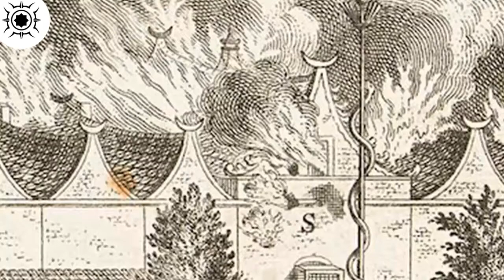SEJARAH KAMPUNG AMBON DI JAKARTA YANG FENOMENAL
SEJARAH KAMPUNG AMBON DI JAKARTA

Sejarah singkat adanya kampung ambon di jakarta, dimulai saat VOC dibawah pimpinan JP Coen sebagai Gubernur Jenderal VOC, ditahun 1619.